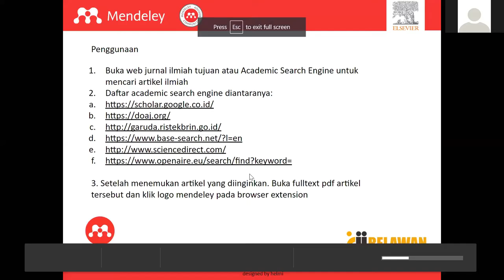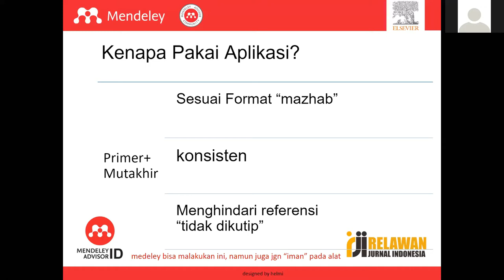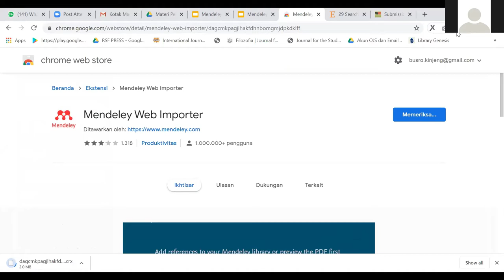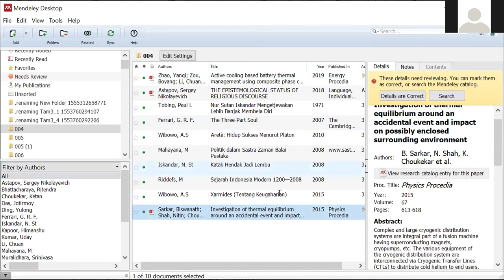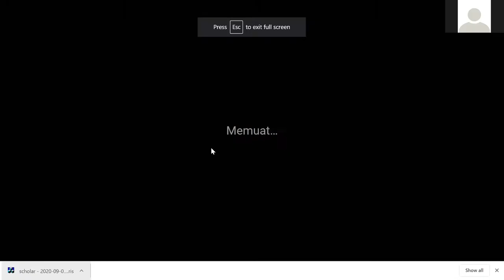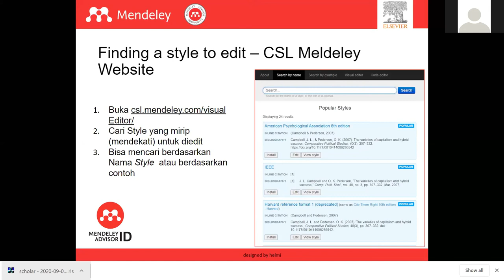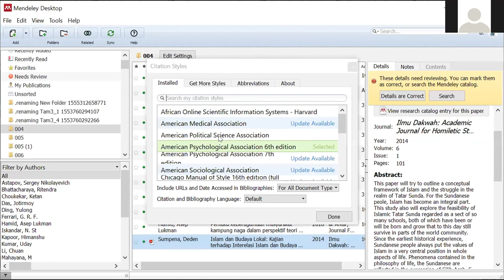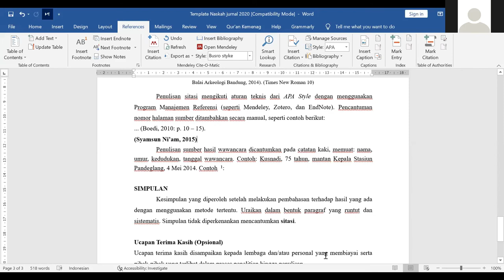Penggunaan Web Importer dan Edit CSL (style)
Video ini akan membahas materi Penggunaan Web Importer dan Edit CSL (style) yang dibawakan oleh Busro